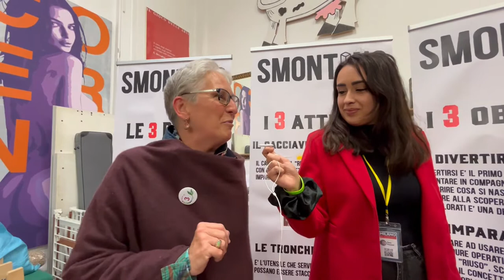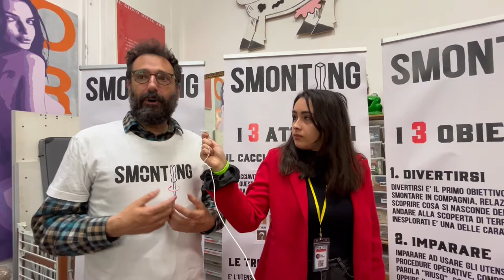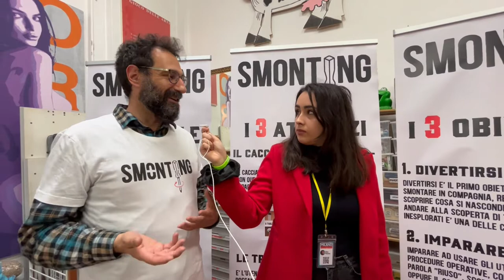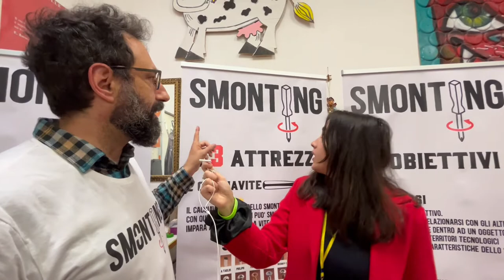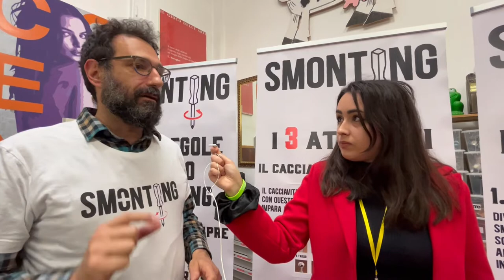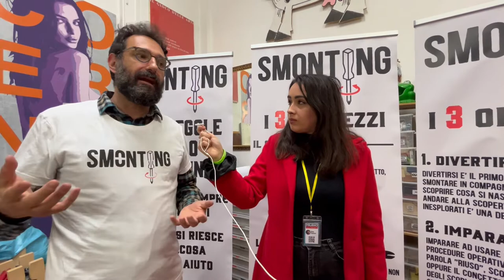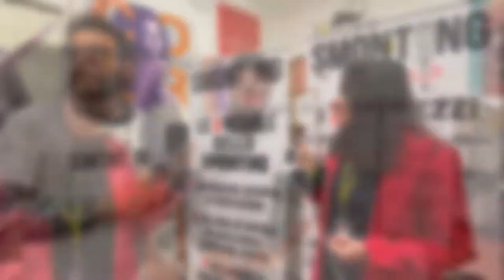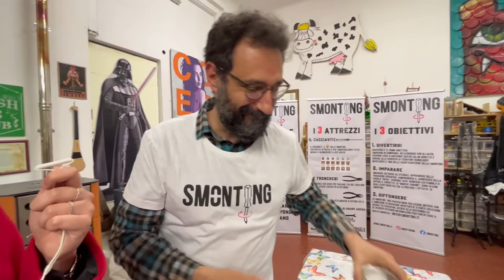Mi faccio in 3 smontando, aggiustando, riciclando - Civil Week 06-05-2022